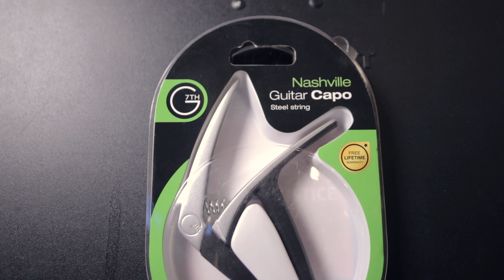Friday FIVE (January 3rd, 2020) - Cosmo Music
Friday FIVE on January 3rd, 2020, where Rob takes us through 5 of the hottest new products at Cosmo Music.

The Friday FIVE are:
D'Addario Humidipak Two-Way Humidification System
G7th Nashville Acoustic Guitar Capo - Silver
Three Chord Songs: Guitar Chord Songbook
Shure KSM8 Dualdyne Vocal Microphone - Nickel
P. Mauriat PSMX-67RCL Alto Saxophone - Cognac Lacquer